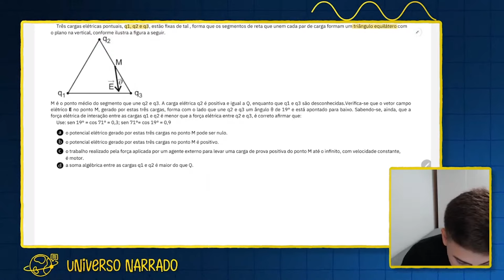A questão de CAMPO ELÉTRICO mais difícil da AFA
📚 Receba listas de exercícios, desafios de física/matemática e materiais extras das lives e vídeos gratuitamente

A questão de CAMPO ELÉTRICO mais difícil da AFATrês cargas elétricas pontuais, q1
, q2
 e q3
, estão fixas de tal , forma que os segmentos de reta que unem cada par de carga formam um triângulo equilátero com
o plano na vertical, conforme ilustra a figura a seguir.
M é o ponto médio do segmento que une q2
 e q3
. A carga elétrica q2
 é positiva e igual a Q, enquanto que q1
 e q3
 são desconhecidas.Verifica-se que o vetor campo
elétrico E no ponto M, gerado por estas três cargas, forma com o lado que une q2
 e q3
 um ângulo θ de 19° e está apontado para baixo. Sabendo-se, ainda, que a
força elétrica de interação entre as cargas q1
 e q2
 é menor que a força elétrica entre q2
 e q3
, é correto afirmar que: